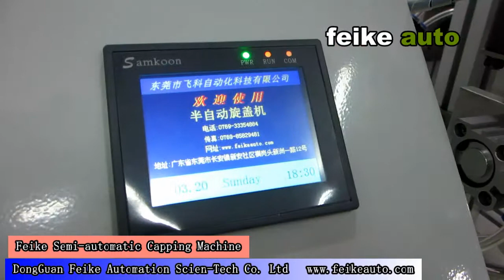FK-X-001 Cap Screwing Machine